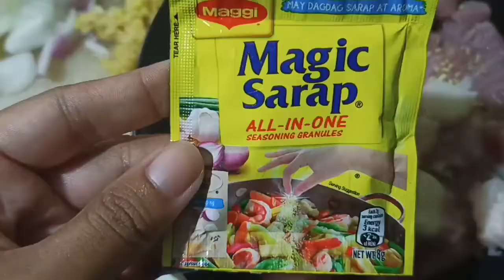Ginataang Santol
This recipe originated to Bicol just tasted it from a workmate before and she taught me how to cook it.